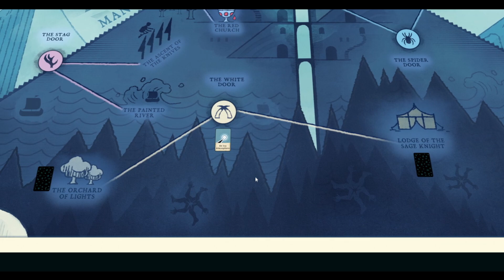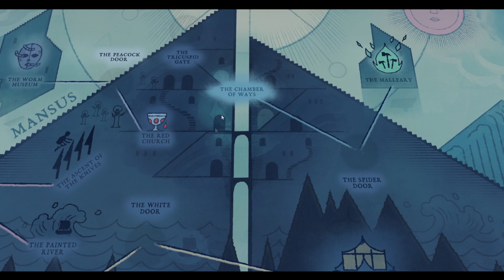[20] Let's Play Cultist Simulator | The Bright & Young Thing | Approaching the Stag Door & Betrayal!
Blind Playthrough of Cultist Simulator on PC!

Big thanks to Weather Factory for giving me a copy of the game!

Description:

Cultist Simulator is a game of apocalypse and yearning from Alexis Kennedy, creator of Fallen London and Sunless Sea. Play as a seeker after unholy mysteries, in a 1920s-themed setting of hidden gods and secret histories. Perhaps you're looking for knowledge, or power, or beauty, or revenge. Perhaps you just want the colours beneath the skin of the world.

In this roguelike narrative card game, what you find may transform you forever. Every choice you make, from moment to moment, doesn't just advance the narrative - it also shapes it.

Become a scholar of the unseen arts. Search your dreams for sanity-twisting rituals. Craft tools and summon spirits. Indoctrinate innocents. Seize your place as the herald of a new age